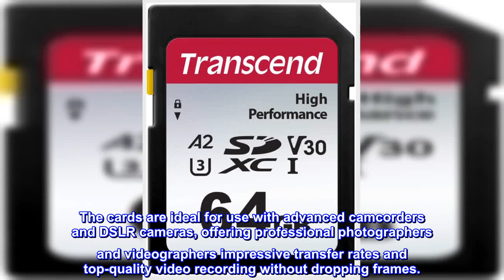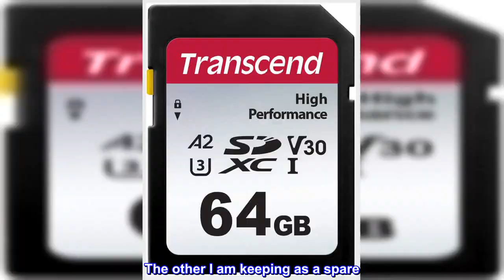Great product - Transcend 64GB SDXC 330S Memory Card UHS- I, U3, V30, A2, 4K, Full HD - TS64GSDC330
Great product -  Transcend 64GB SDXC 330S Memory Card UHS- I, U3, V30, A2, 4K, Full HD - TS64GSDC330S

Compliant with UHS Speed Class 3 (U3) and UHS Video Speed Class 30 (V30) standards
Up to 64GB storage capacity
Up to 100 MB/s read; 85 MB/s write
Built with high quality 3D NAND flash
Ideal for DSLR cameras and advanced camcorders
Transcend's SDXC 330S memory cards are manufactured with top-tier 3D NAND flash memory for great reliability. The cards are ideal for use with advanced camcorders and DSLR cameras, offering professional photographers and videographers impressive transfer rates and top-quality video recording without dropping frames.
Transcend's SDXC 330S memory cards meet both the UHS Speed Class 3 (U3) and the UHS Video Speed Class 30 (V30) standards for 4K Ultra HD video recordings, with read/write speeds of up to 100MB/s and 85MB/s respectively. They are also compliant with the latest A2 specification for high mobile performance.
With up to 128GB storage capacity, Transcend's SDXC 330S memory cards allow for thousands of photos and hours of 4K Ultra HD videos to be recorded, meaning you can stay focused on capturing fantastic moments without worrying about running out of storage.
Good Quality at a Great Value
I bought two of these SD cards for my Canon XA-50 Professional Camcorder. The camera comes with two slots-- and I bought one for the second slot. I figure if for some reason the first one fills up, this card can take care of the extra video footage. Or if the first one fails, this one will provide added security. The other I am keeping as a spare. The best factor is the very low price!